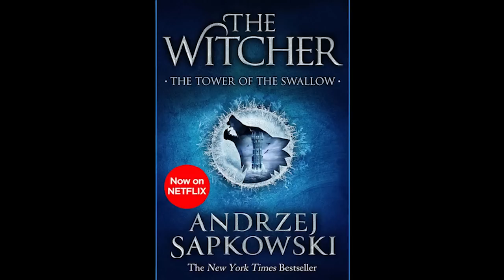Witcher The Tower of the Swallow Audiobook (2/2)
Comment you're favorite moments!

The Tower of the Swallow, published as The Tower of Swallows in the United States is the fourth novel in the Witcher Saga written by Polish fantasy writer Andrzej Sapkowski, first published in Poland in 1997

Vysogota, an elderly philosopher living alone in the Pereplut swamp, comes upon an injured Ciri near his retreat and takes her in, caring for her. During her recovery, Ciri recounts the events of the last few months.

Ciri was content with life among "the Rats", but hears that a "princess" with her name has been presented in Nilfgaard as the intended bride of the Emperor. Ciri decides to reclaim her birthright and expose the Emperor's lie, but hears that the Rats are being tracked by a notorious bounty hunter, Leo Bonhart. She rushes back to them, but finds that Bonhart has slaughtered them.